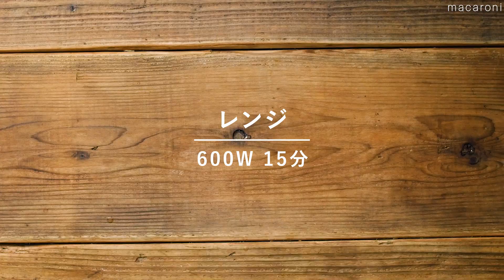【レンジで作る黒豆】おせちの定番！電子レンジで簡単調理レシピ♪｜macaroni（マカロニ）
「レンジで作る黒豆」のレシピと作り方を動画でご紹介します。おせちの定番、黒豆がレンジを使って時短で作れます。とても簡単なので、忙しいおせち作りの助けになること間違いなしですよ。

・黒豆：50g
・砂糖：45g
・水：300cc
・しょうゆ：小さじ1杯

■下ごしらえ
・黒豆は一晩水(分量外)に漬けます。

■作り方
1. ボウルに黒豆、水、砂糖の1/3量を入れて混ぜ、キッチンペーパーで落とし蓋をしたらふんわりラップをかけてレンジ600Wで15分加熱します。
2. レンジから取り出したらそのまま冷まし、砂糖1/3量を加えて混ぜ、再度キッチンペーパーで落とし蓋をしてふんわりラップをかけ、レンジ600Wで15分加熱します。これをもう一度繰り返します。
3. レンジから取り出したら、そのまま冷まして完成です。